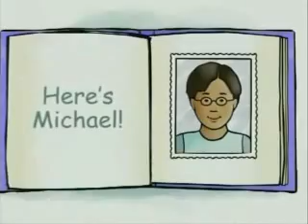Puberty education video for boys with special needs.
A Boy's Guide to Growing Up is and introductory puberty education program for boy's with special needs. The program includes information on anatomy, staying healthy, privacy and safety, and the changes to expect during puberty.